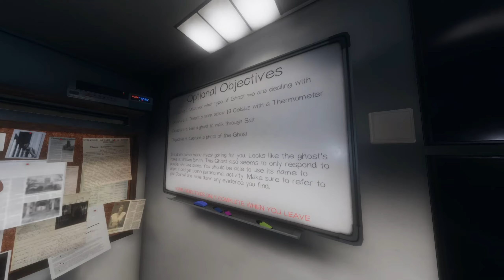The Phasmophobia Experience (6)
Honestly who knows if the money is truly worth going out and risking your lives only to be able to tell those who live in these homes what type of ghost they are dealing with. If you were to ask me maybe they should just burn it all down.